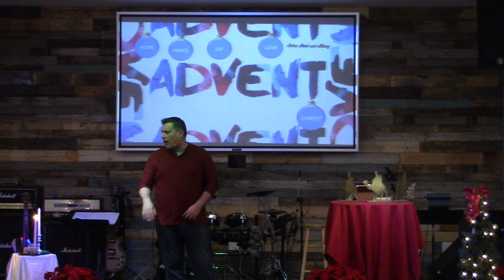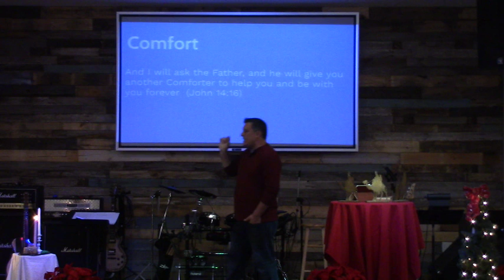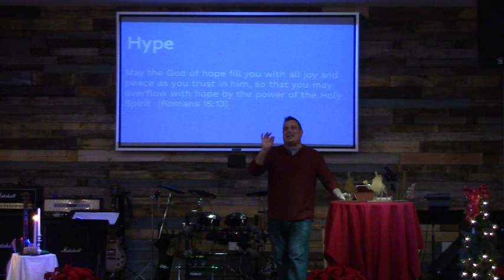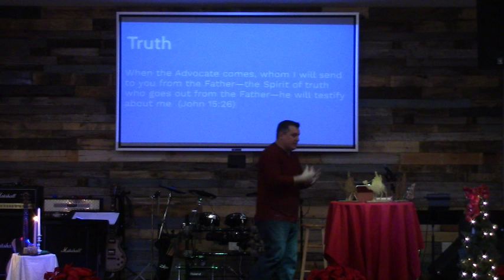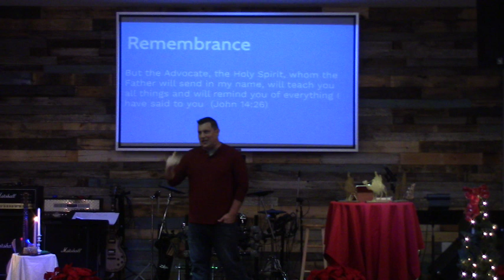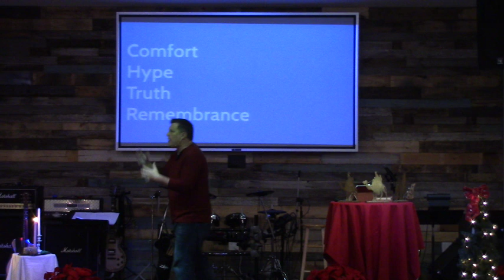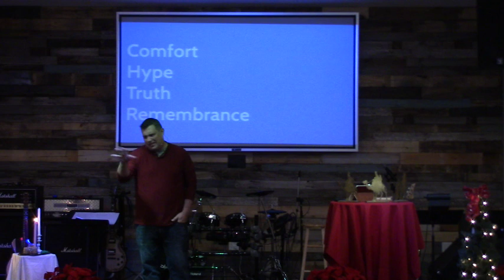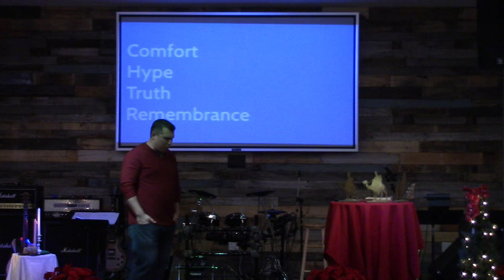Advent Week 2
12/08/19
Joe Allotta